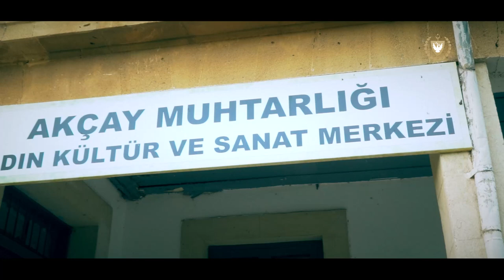CB Hanımefendi Sibel Tatar Akçay Koza işi Pilot Proje